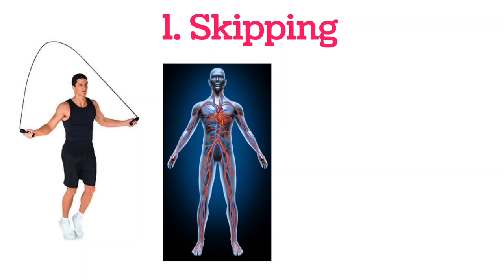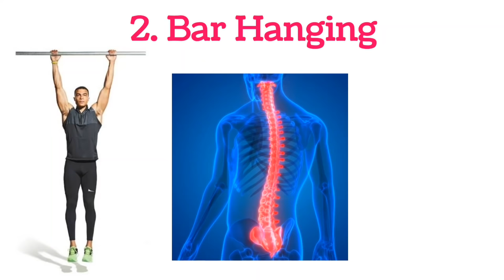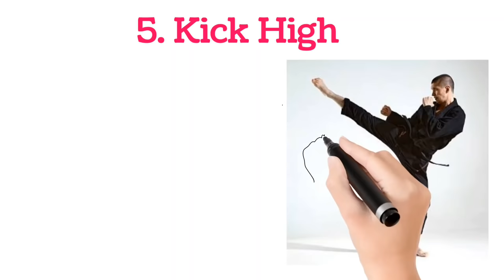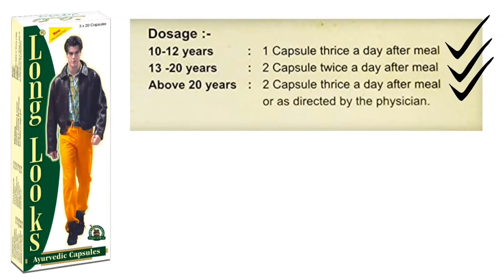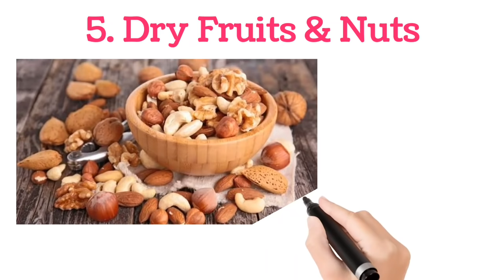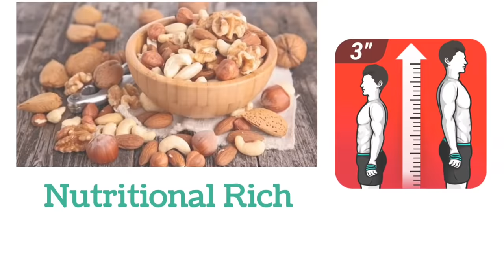5 Best Exercises & Foods to Increase Height Very Fast in 1 Week | ಕನ್ನಡ | Beauty Tips in Kannada